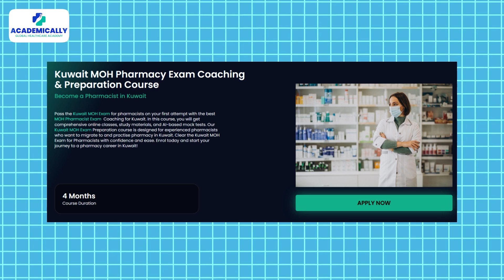Pharmacist in Kuwait | Kuwait Pharmacist Salary, Exam, Job Opportunities & Required Experience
👩🏼‍⚕️ 💊 Are you dreaming of becoming a pharmacist in Kuwait? Here's everything you need to know about the journey and the MOH exam! 💊

In this video, we answer two common questions that many aspiring pharmacists have about working in Kuwait:

1️⃣ Work Experience in the Government Sector
The video clarifies that the required work experience must be post-graduation. This means any experience gained during your degree doesn’t count. 🏥.
2️⃣ Training & Job Opportunities in Kuwait

To become a registered pharmacist in Kuwait, you need a Pharmacy Degree and two years of work experience in the field. Only after meeting these requirements can you take the MOH exam 📝.
🤔 Are you wondering how to apply for the MOH exam or looking for MOH Prometric exam questions? Academically can help you every step of the way! Our expert coaching will guide you through the process of passing the MOH exam with confidence. 💯

💸 We also offer free consultations to discuss your career path and help you make informed decisions. ✨

Don't let the process overwhelm you! With Academically's support, you can clear the MOH Prometric exam and start your successful pharmacy career in Kuwait.

🤔Curious to know more about becoming a pharmacist abroad?